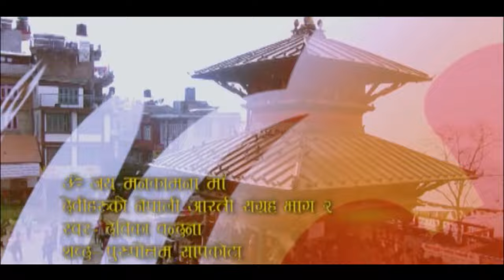Devika Bandana | Manakamana Mata | Nepali Bhajan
Om Jay Manakamana Ma
Nepali Bhajan
Singer: Devika Bandana
Lyrics: Purushottam Sapkota
Video: MantraDibya
Location: Manakamana Temple and Butwal